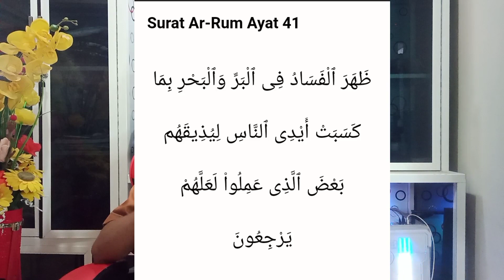Ngerinya Badai Petir di Arab Saudi, Inikah Peringatan Dari Allah ???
Arab Saudi dilanda Hujan badai disertai petir yang bikin merinding, Peringatan dari Allah???

Hujan badai melanda wilayah Arab Saudi. Hujan badai deras disertai angin kencang dan badai petir parah itu menyebabkan sejumlah kerusakan di seluruh negeri. Hujan badai di Masjidil Haram, Makkah, juga berdampak pada jemaah umrah.

Peristiwa tersebut terjadi pada Selasa (22/8/2023) sekitar pukul 20.00 waktu Arab Saudi (WAS) atau Rabu pukul 00.00 WIB. Dalam video yang diunggah Haramain dan Al-Arabiya, nampak hujan turun sangat deras disertai angin kencang. Petir dengan suara yang begitu keras pun sesekali muncul

Arab Saudi yang dikenal sebagai negara berbasis agama tampaknya perlahan 'mengimpor' sekularisasi di negara itu di bawah Putra Mahkota Mohammed bin Salman (MbS).

Sekularisasi yang dimaksud adalah mulai memisahkan antara kehidupan sehari-hari, termasuk penyelenggaraan pemerintahan, dengan urusan keagamaan. Salah satunya, otoritas Saudi perlahan mulai mengurangi aturan-aturan konservatif di negara itu..